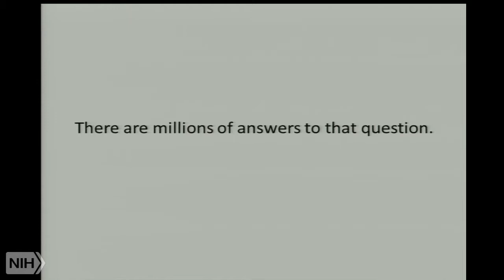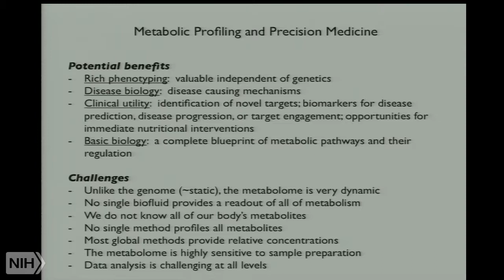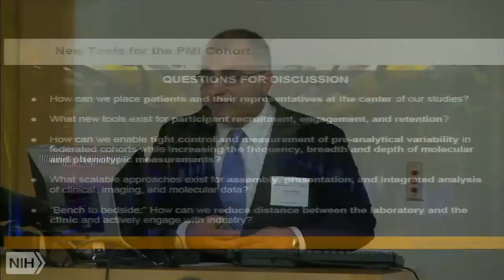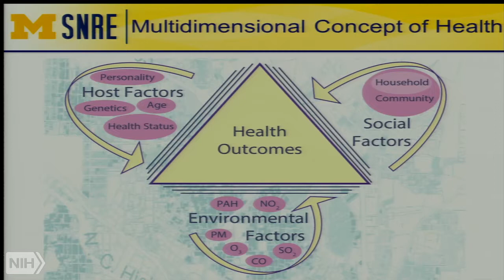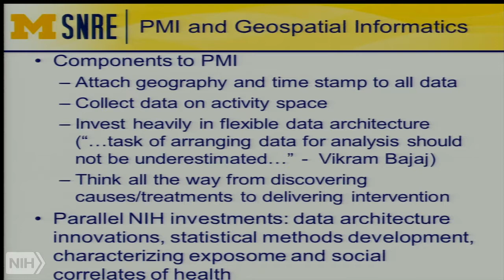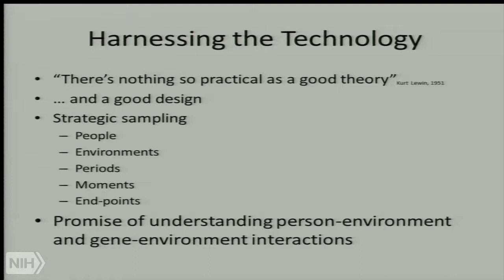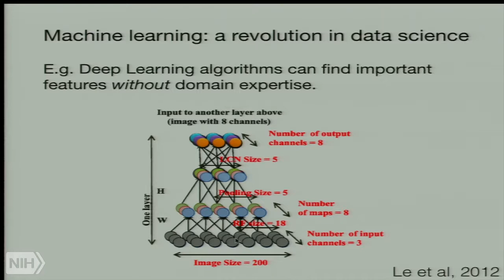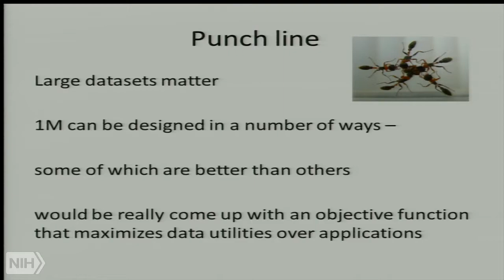Unique Scientific Opportunities for the PMI National Research Cohort - April 28-29 - Day 1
NIH hosted a public workshop on the NIH campus in Bethesda, Maryland, April 28-29, 2015, to consider visionary biomedical questions that could be addressed by the proposed national research cohort of 1 million or more volunteer participants. The workshop will result in a series of use cases describing the distinctive science that the cohort could enable in the near term and longer term.

This workshop is one of four that is being convened by the Precision Medicine Initiative Working Group of the Advisory Committee to the (NIH) Director to help inform the vision for building the PMI national participant group that they have been tasked to develop. For more information on this workshop and PMI,

Agenda and Time Codes:

Welcome and Goals for the Workshop - Dr. Rick Lifton - 00:01
Why PMI - Sharon Terry - 7:27
Genomics and other "Omic" Technologies - Dr. Jay Shendure - 13:10
Environmental and Behavioral Factors on Health - Dr. Michael Gaziano - 1:45:23
Big Data - Eric Dishman - 2:56:31
Wrap-up of Day 1 - 4:06:00